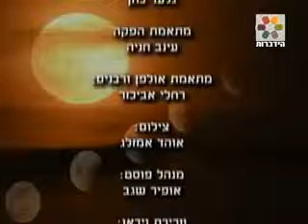חדש! איזה תפקיד מיוחד ניתן לישראל בגלות ועוד נושאים הרב דוד נתן גלר מומלץ בחום גם למי שלא מכיר!